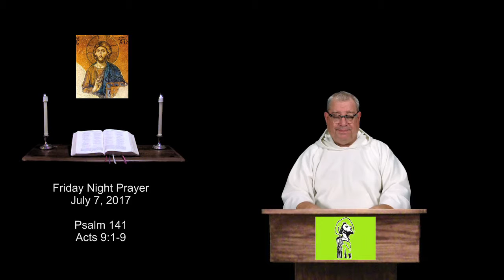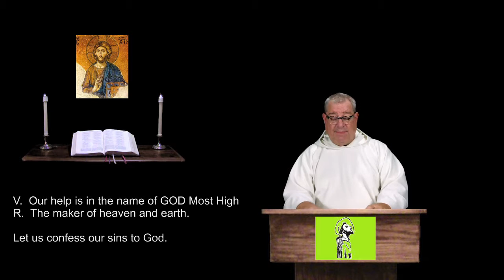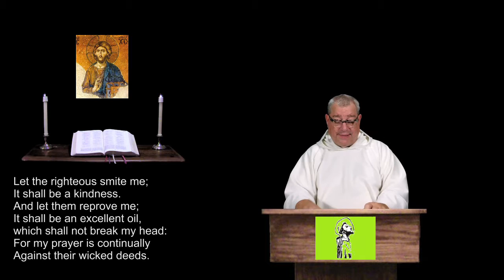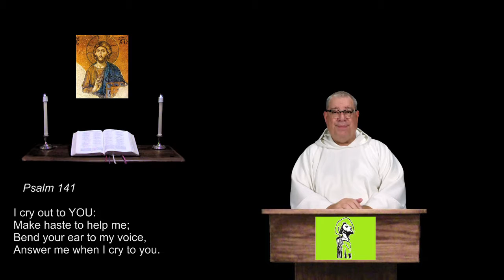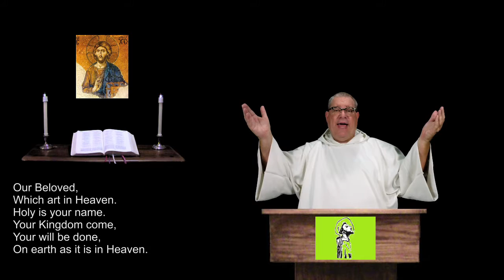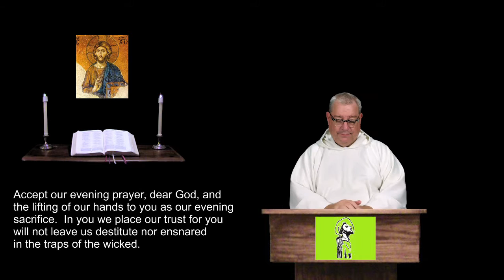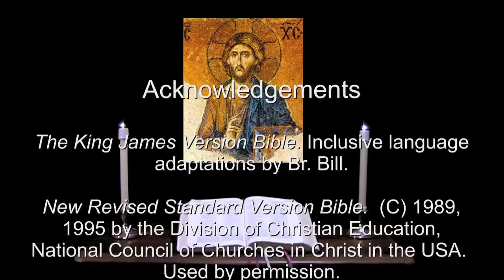7 Jul 2017 Friday Night Prayer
Psalm 141.  Acts 9:1-9.  A brief inclusive language version of the Daily Office, (Liturgy of the Hours) for Christians of all denominations.